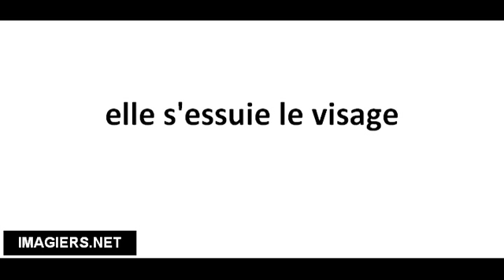Richtig Aussprechen # elle s'essuie le visage